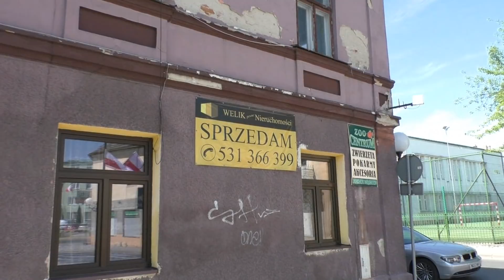Везде ли в Польше порядок и красиво Бяла-Подляска. Не так уж и идеальна Польша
В Польше очень чисто и красиво но не везде. В комментариях прошу не ругать меня сильно. Что увидел то и показал. Есть и хуже но они с внутреннего двора. А это вроде как фасад здания который надо сделать красивым. И вот ссылка